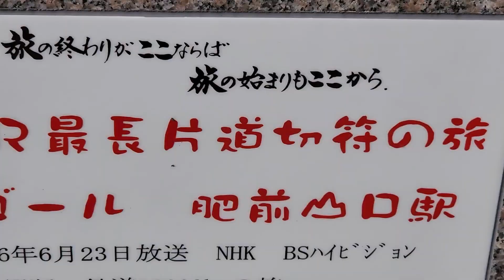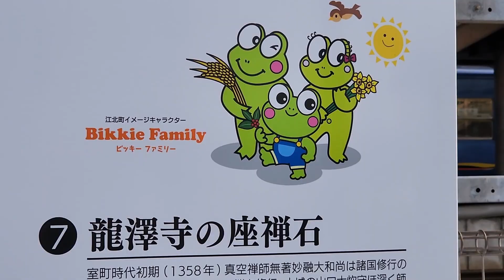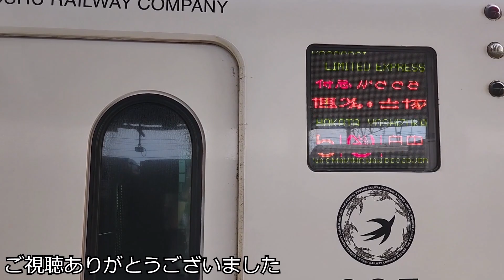【バースデー・みん九旅#2】肥前山口改め江北駅を少しだけ紹介〔武雄温泉→江北〕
2023年06月24日(土)

今回は2022年09月23日(金)に肥前山口から名を変えた江北駅へ行ってきました。どのような駅なのか、肥前山口時代の名残はあるのか…探してみることにしました。

※1,新型コロナウイルス感染症の5類化をうけ、今まで記載していた徹底事項欄をなくすことにしました。今後の撮影においては、混雑する場合等のみマスク着用のもと撮影を行います。

※2,動画に対する要望や質問をメールにて受け付けています。可能な限り対応するので、お気軽に連絡ください。

【使用BGM】
・なし